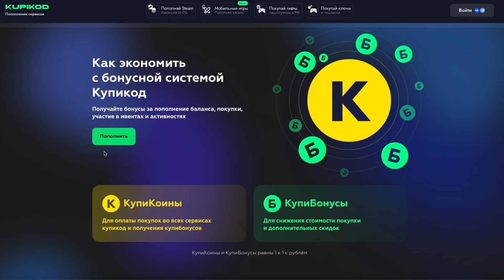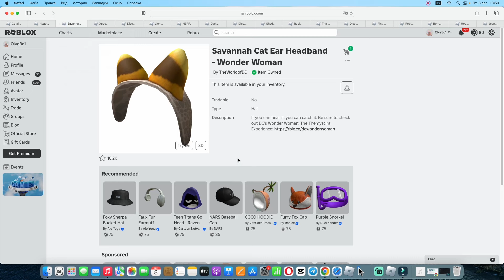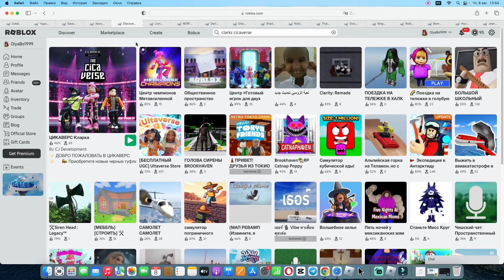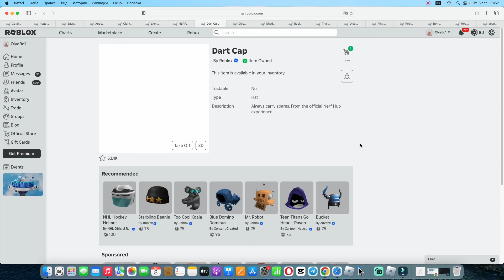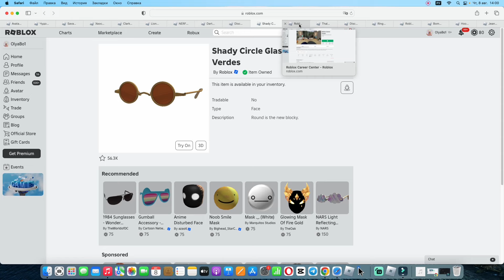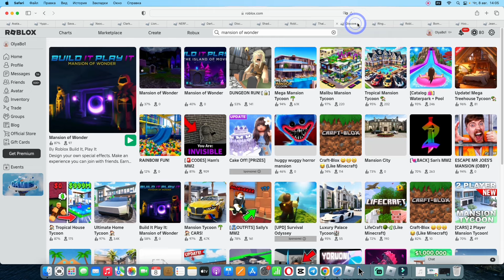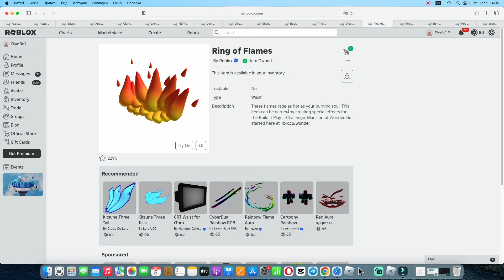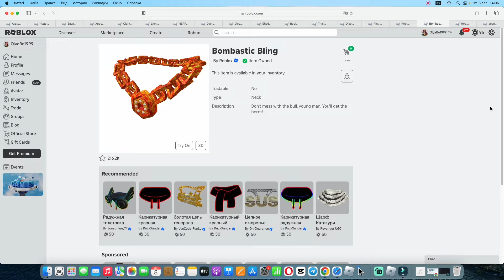ТУТОРИАЛ НА +33 БЕСПЛАТНЫХ ОРАНЖЕВЫХ ВЕЩИ В БЕЗ ЛИМИТНОМ КОЛИЧЕСТВЕ!🧡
Ссылочка на игры в хронологичном порядке